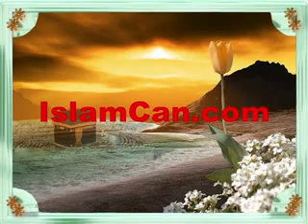best adzan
dengerin aje